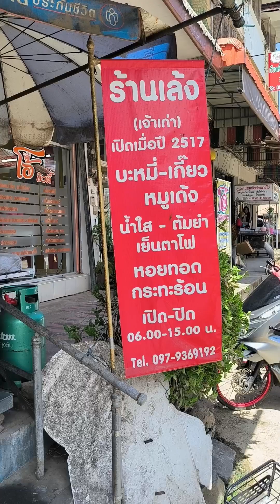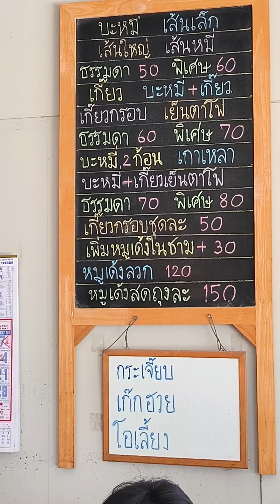หอยทอดกระทะร้อน ร้านเล้งก๋วยเตี๋ยวหมูเด้ง อร่อย thaifood กินกับshorts วันนี้ที่shorts รีวิว